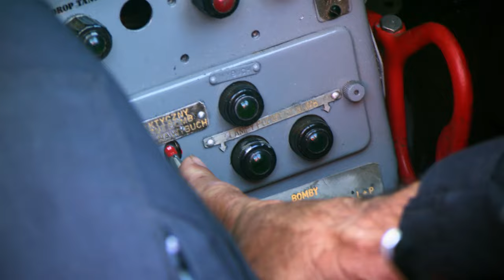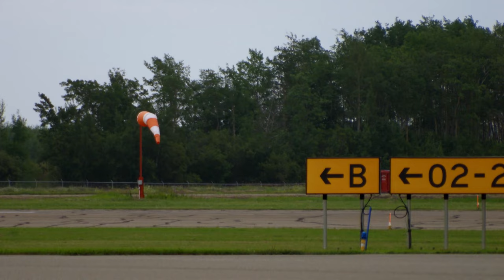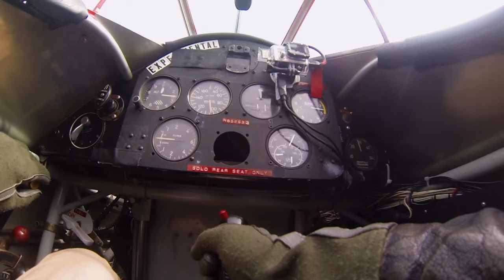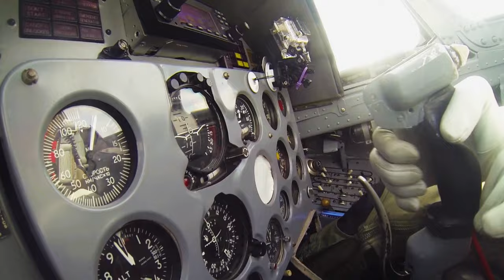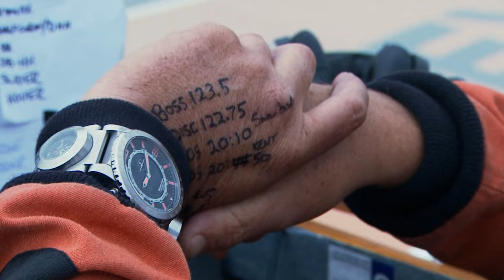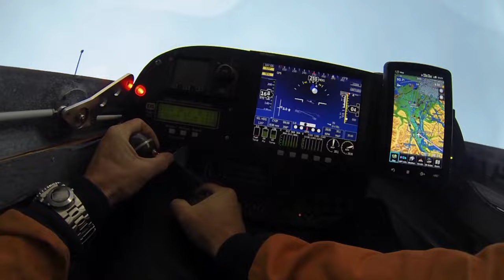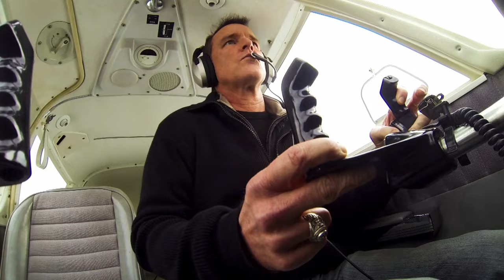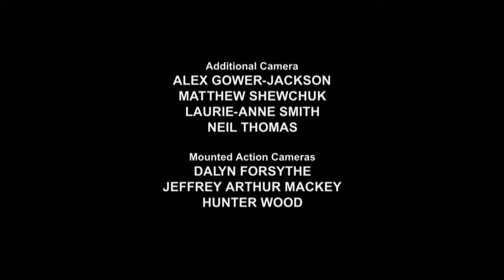Pete's Perilous Flight - Airshow - S01 EP05 - Airplane Documentary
Experience the tense moments in the world of air shows in this episode. Follow Pete's perilous flight as he battles deadly weather to make it to the show. Meanwhile, the Patriots Jet Team faces challenges with unexpected events, and a family emergency impacts their lead pilot, Wilbur. Explore the drama, decisions, and determination that unfold in the airshow world.

Airshow, the gripping eight-part documentary series, delves into the exhilarating yet perilous world of airshow pilots. Follow their journey as they prepare, perform, and confront the dangers of the skies. With every breathtaking manoeuvre, witness the blend of adrenaline, determination, and the indomitable human spirit that makes this profession unlike any other in the entertainment industry.